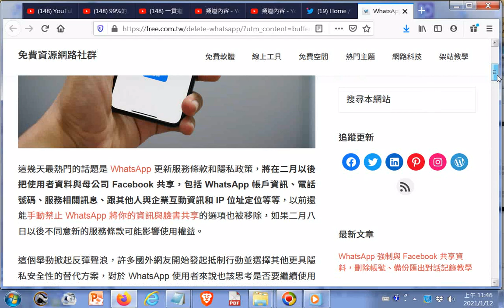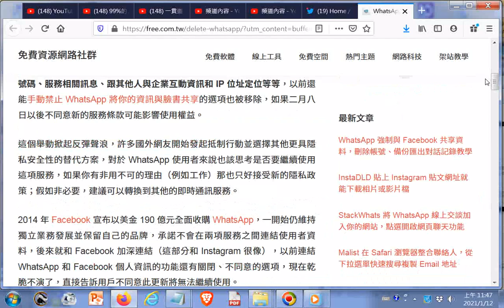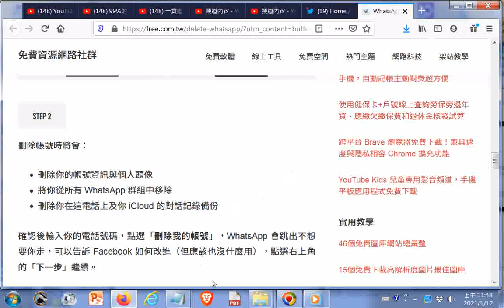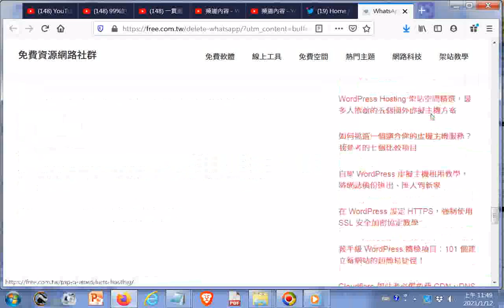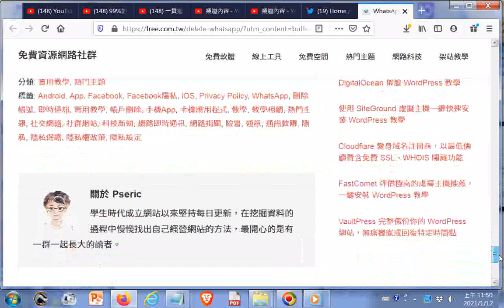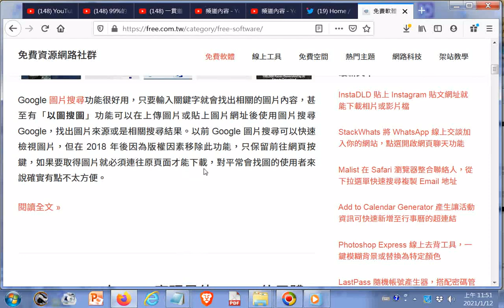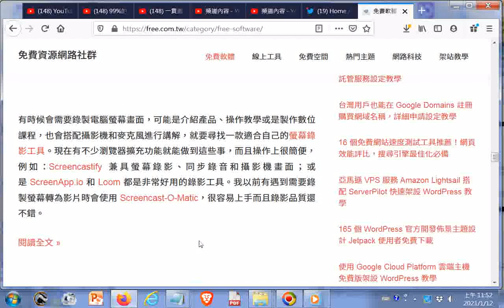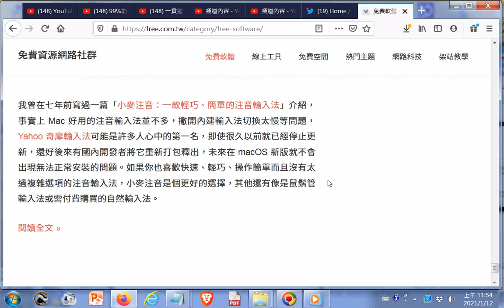WhatsApp 強制與 Facebook 共享資料，刪除帳號、備份匯出對話記錄教學 htm免費資源網路社群20210112免費軟體 – 免費資源網路社群 htm20210112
閩南語讀經影片合輯